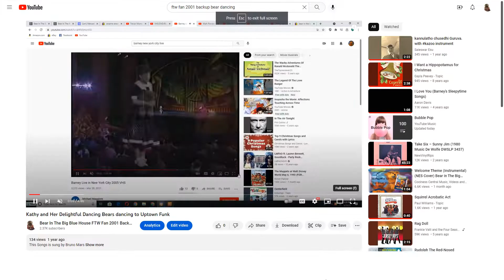Kathy and Her Delightful Dancing Bears dancing to "I Want A Hippopotamus for Christmas"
This Song is sung By Gayla Peevey